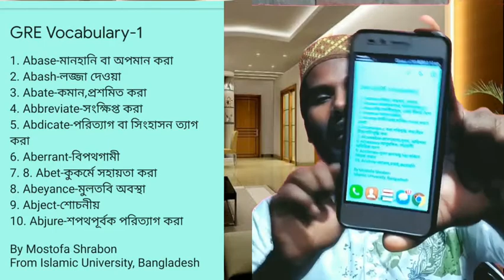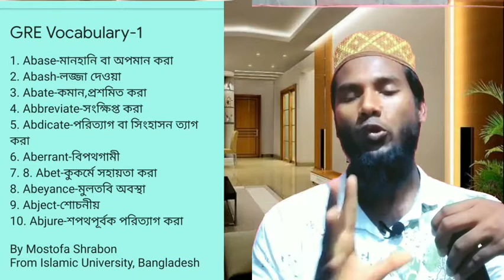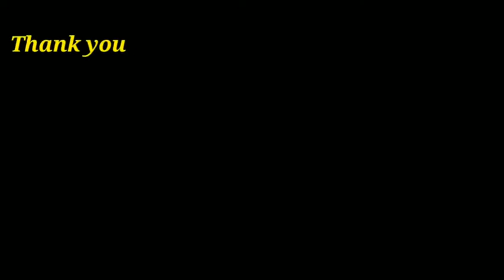Digital Techniques for Learning Vocabularies // আধুনিক পদ্ধতিতে যেভাবে ভোকাবুলারি শিখবেন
Dear viewers, Assalamu Alaikum.

আশা করি, এই ক্লাসটি করলে Vocabulary  খুব সহজে শেখার সবরকম আধুনিক পদ্ধতি শিখে যাবেন।

If you have any queries, 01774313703 / ihcmostofa@gmail. // fb- Mostofa Shrabon / page-Mostofs's Spoken English.

You can also watch my previous videos of Spoken English uploaded in this channel.
Links of those videos are given below.

19. A life changing motivational speech:

Thank you for being with Mostofa Shrabon.